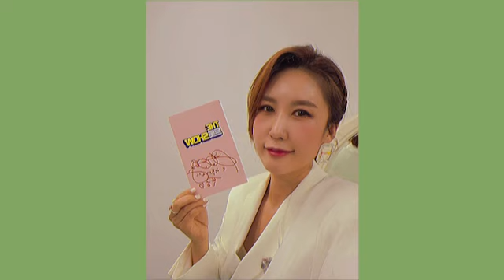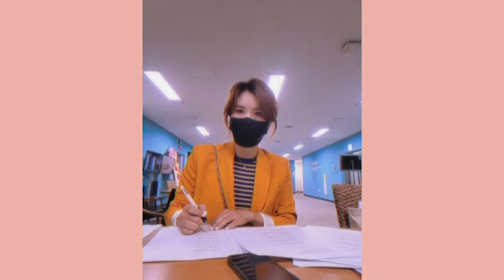방구석 한방라이브 풍금 커버곡 [그날]